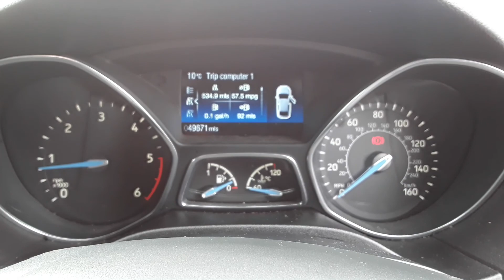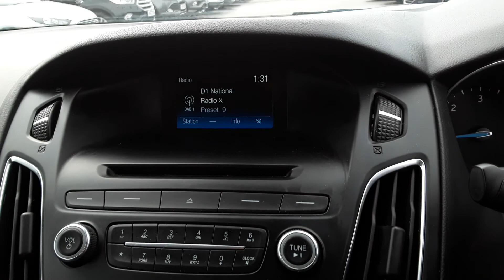FA15 HNW Ford Focus